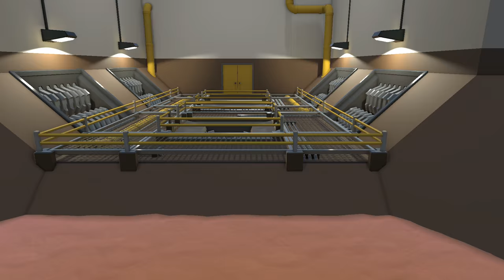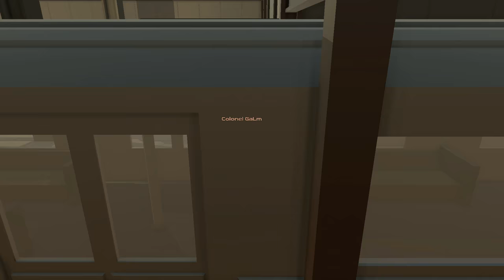[2] Gang Brawls (Let's Play Gang Beasts w/ GaLm and friends)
"What is Gang Beasts?"
"Gang Beasts is a silly multiplayer party game with surly gelatinous characters, brutal mêlée fight sequences, and absurdly hazardous environments."